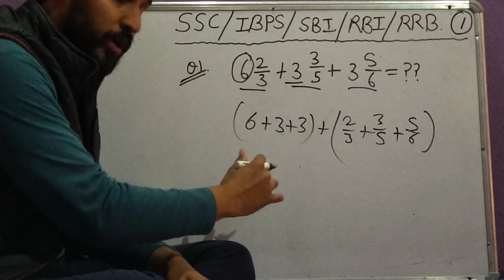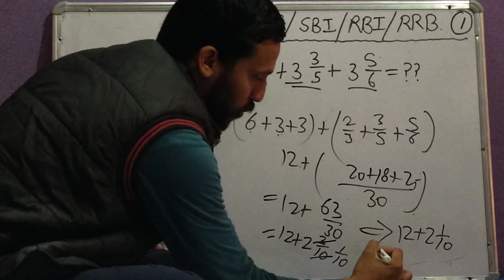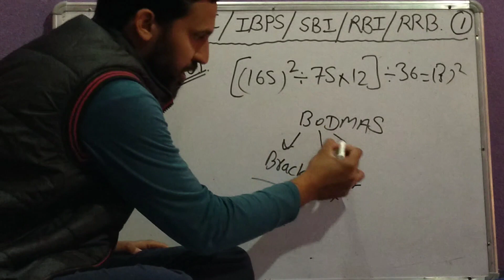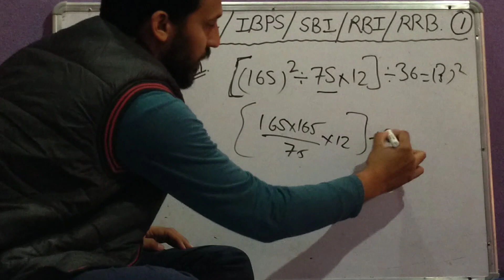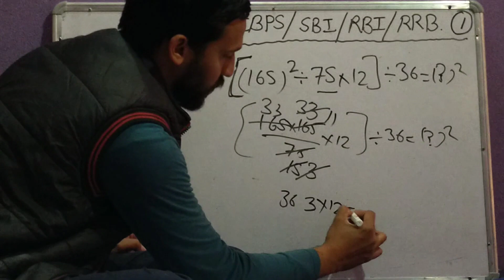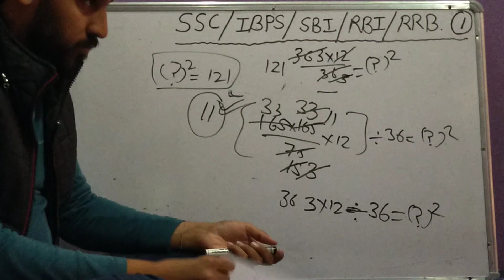Simplifications From Basics || For all competitive exams || Day 1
Hii everyone, we discuss Most important concepts of maths from very basics

OFFLINE / ONLINE CLASS AVAILABLE
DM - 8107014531